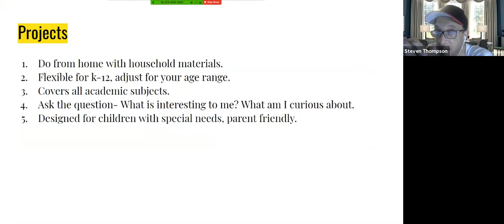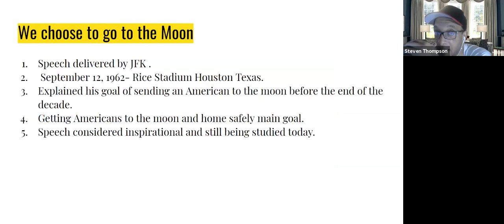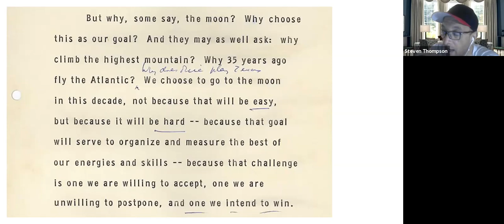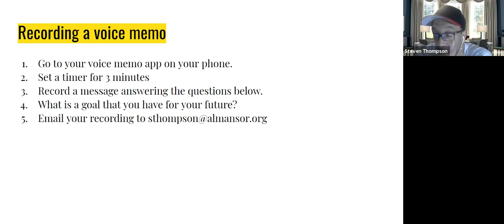Voice Memo- Setting a Goal Speech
Create a short memo of a goal you have after watching parts of the speech- We Choose the Moon by JFK